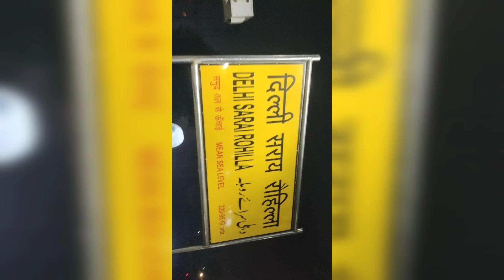पहली बार आया हु दिल्ली में 😂😂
first time delhi me aaya hu 🙃

safar night ka tha 8:00 pm ko bhilwara se nikle or morning 5:00pm ko#delhi pahuch gaye

me or mera#friend Lalit Malhotra

train me bahut bheed thi

injoy karte huye#kashiramprajapat delhi pahuch hi gya

next vlog upcoming (bahut jaldi)